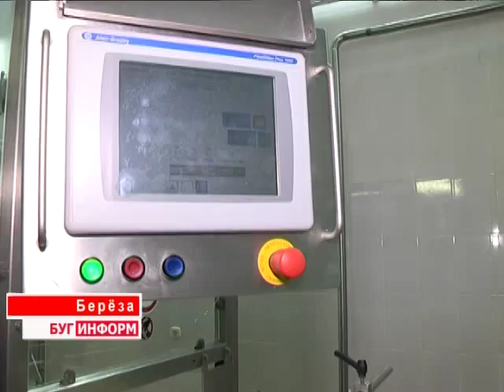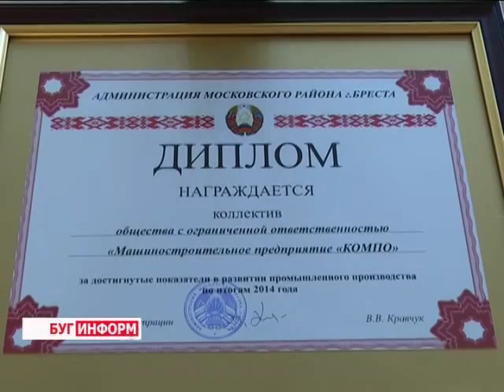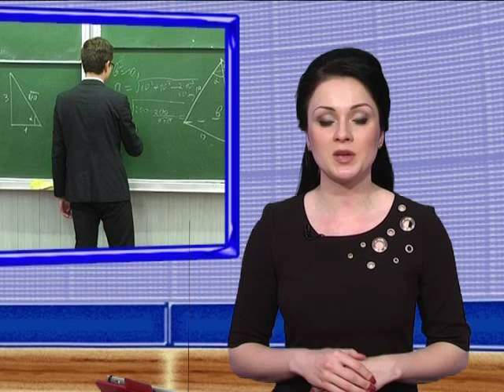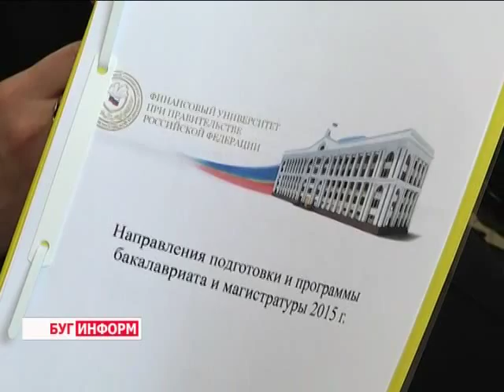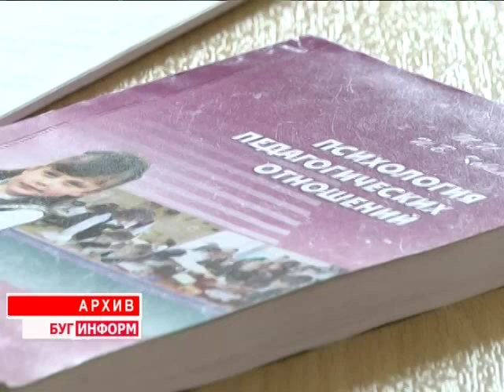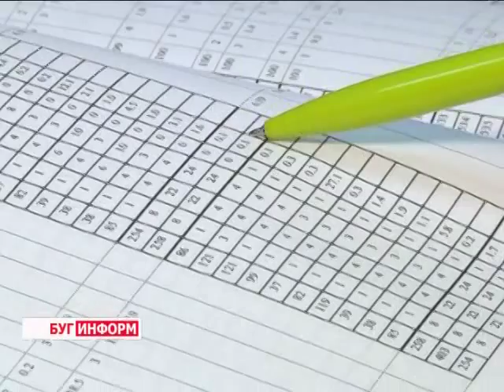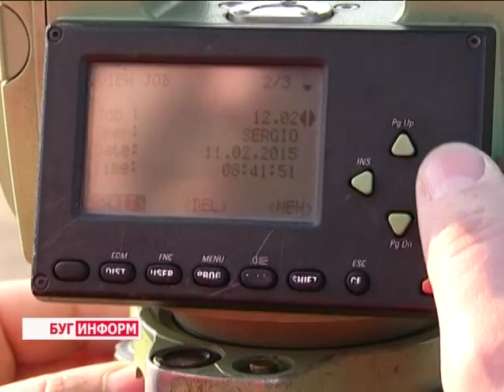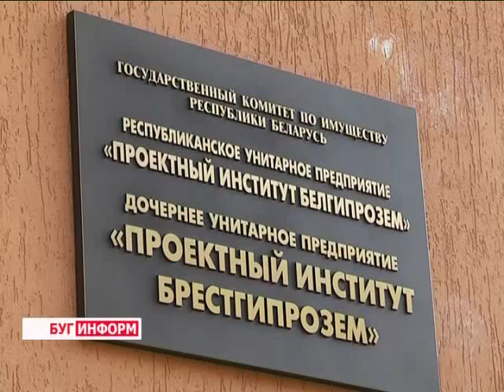2015-02-21 г. Брест. Итоги недели. Телекомпания Буг-ТВ.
Рабочая поездка главы региона А.  Лиса в г. Береза: ознакомление с «Березовским сыродельным комбинатом, встреча с трудовым коллективом и прием граждан. Журналист Л. Осмолович.  Оператор Э. Бакунович
Перспективы получения высшего образования за пределами Беларуси. Журналист А. Ноздрин-Плотницкая. Оператор В. Холявко. К. Липовик
День геодезической и картографической службы РБ. Журналист В. Драгобецкая. Оператор В. Холявко
Победитель республиканского конкурса среди грумеров Т. Рудик.   Журналист С. Бережная. Оператор К. Липовик
Концерт российского артиста эстрады Е. Шифрина. Журналист Л. Осмолович. Оператор Д. Хрущ